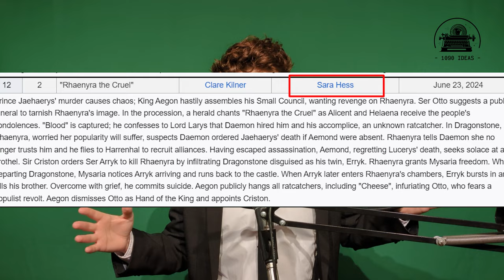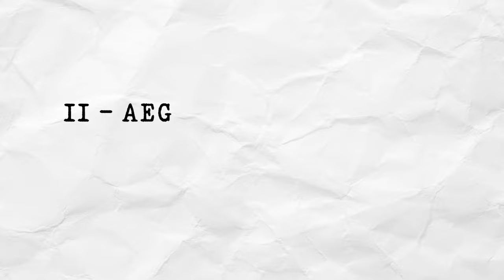🟧 La Casa del Dragón y la victoria de los Verdes (Otto tenía razón)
Nuevo episodio de LA CASA DEL DRAGÓN, luego del atentado contra el príncipe Jaehaerys, toca saber cuáles fueron las consecuencias, y qué bando salió mejor parado.

0:00 - Intro